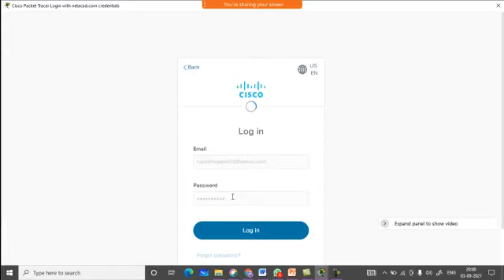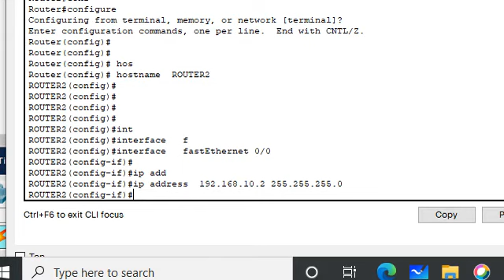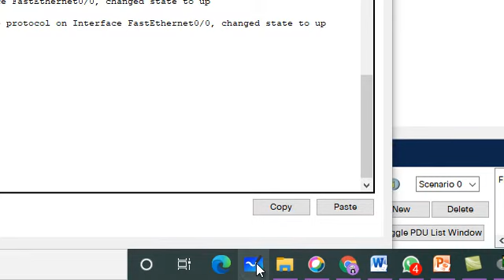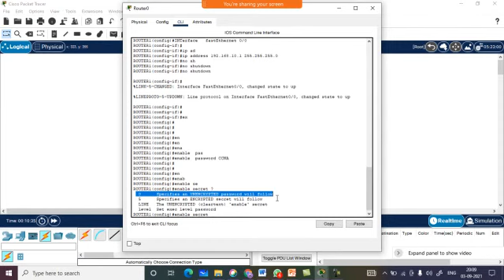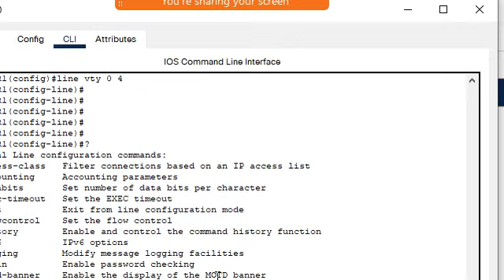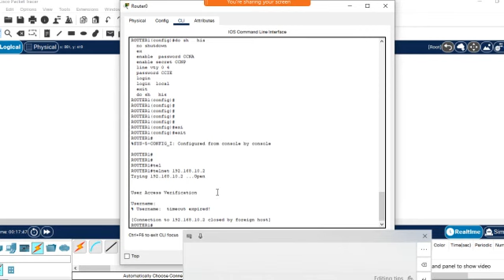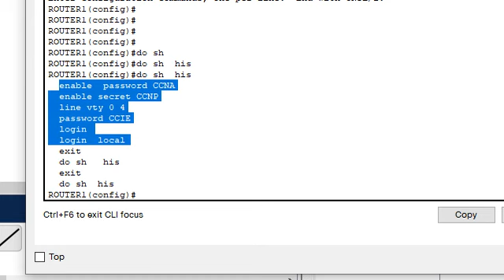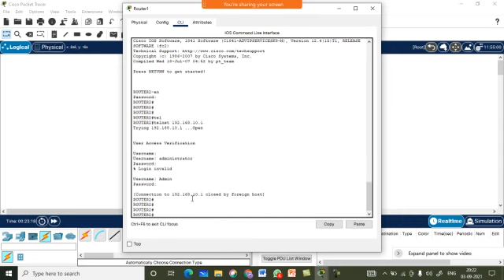Password configuration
Password Configuration  to secure a router or a switch
Telnet Configuration on Router  to Enable Remote Services